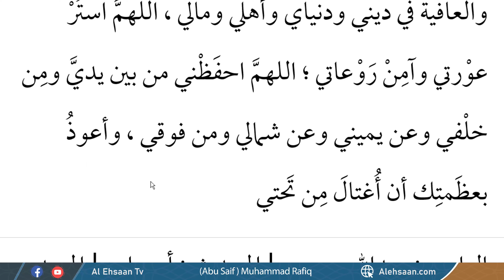Masnon Azkaar 06 | Dua For Morning & Evening | Suba Aur Shaam ki Dua | Zikar | Abu Saif Alehsaan Tv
This video mentions the prayers recited in the morning and evening Azkaar

AGAR AP KO YEH VIDEO INFORMATIVE AUR ACHA LAGAY TO APNAY WHATSAPP AUR FACEBOOK PAR ZAROR SHARE KARIN,

ACHI BAAT SHARE KARNA SADQA HA,

The Live class will be every